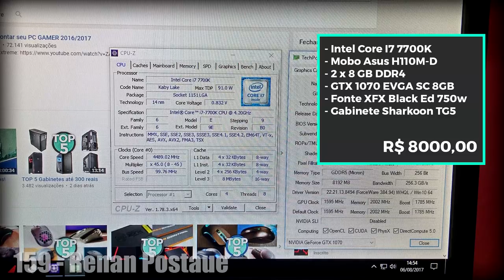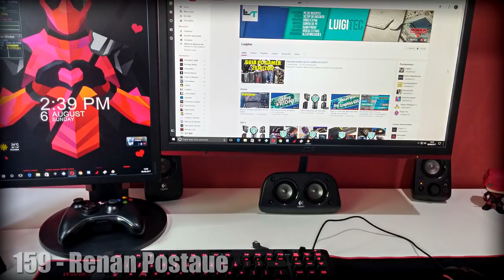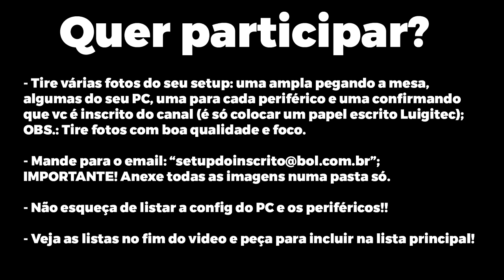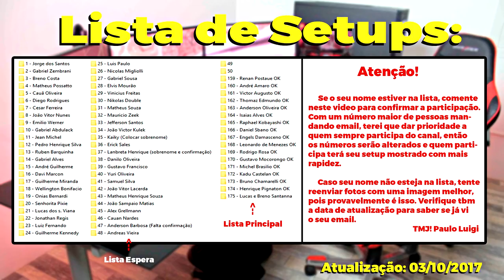Setup dos inscritos Renan Postaue #159 e André Amaro #160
Lista de promos KABUM Parceiros

Snap: pauloluigi